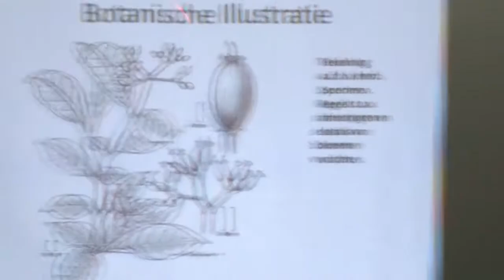26 09 2019 Boekpresentatie E Book Maria Sybilla Merian